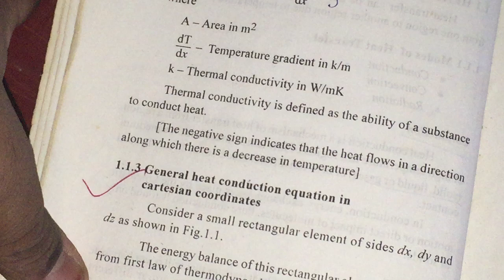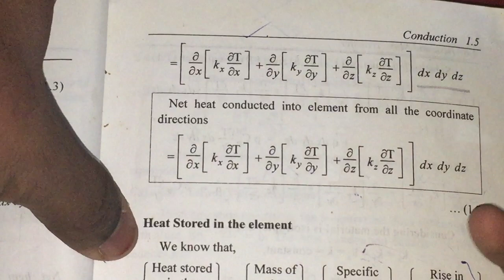Heat and mass transfer Cartesian coordinates tamil